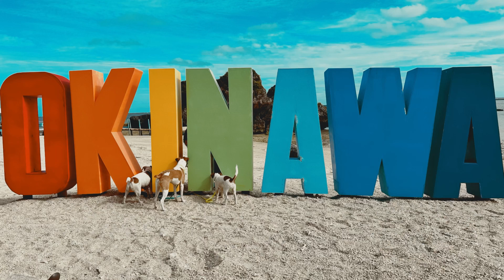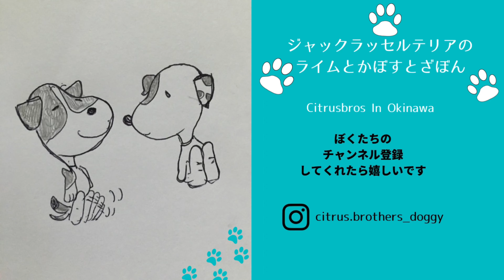沖縄の海【ドッグサップ】ベストシーズン到来❓柴犬 ジャックでサップレースしてみたよ DOG SUP 7th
沖縄ジャックラッセルテリア
Stand up paddleboad
SUP guide: JOY SUP x SURF　@joysupsurf6165

doggy instagram:
@shizu.hmv シヅ
@yuriku325 リク
@unihinbayama ウニ&ハマチ
@citrus.brothesr_doggy ライム&かぼす&ざぼん